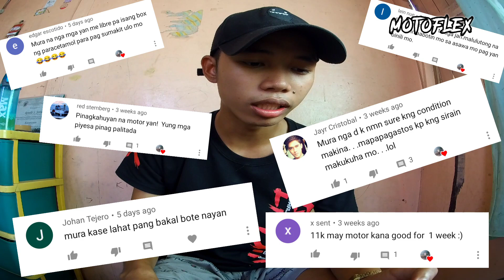MOTOMURA UPDATE!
MGA BOSS ETO NA PINAKA HINIHINTAY NYO MERON NA ULIT MOTOMURA KUNG INTERESADO KAYO MGA BOSSING WATCH NYO BUONG VIDEO ANJAN LAHAT NG DETAILS PATI YUNG LOCATION NA PAG GAGANAPAN NG MOTOMURA SOLID TO MGA BOSS!!!